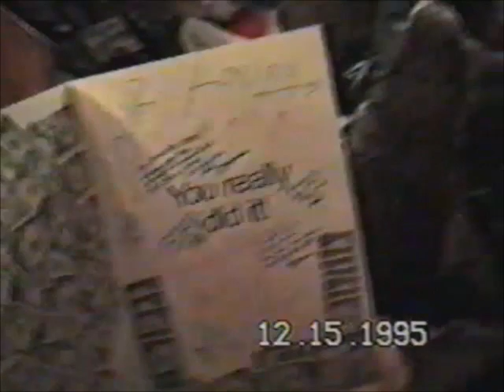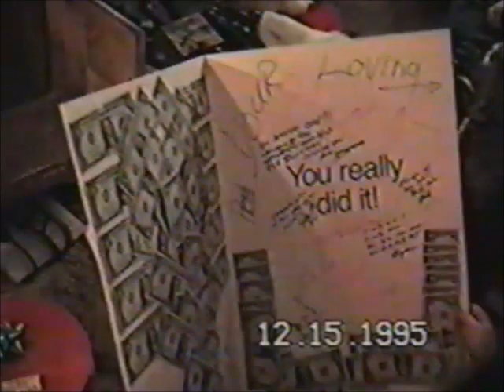1995 December 15th, Traci Holt's Graduation Party from Colorado School of Mines, Gary and Pam Newton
Traci put in five long years at the Colorado School of Mines in Golden Colorado, and graduated with honors! Her mother Linda threw her a graduation party at our home in Lakewood, Colorado. Attending the party are Traci's closest friends from school, Gary Newton and his wife Pam. Also attending are Chey Givens and her dog. George Holt IV is making the video.